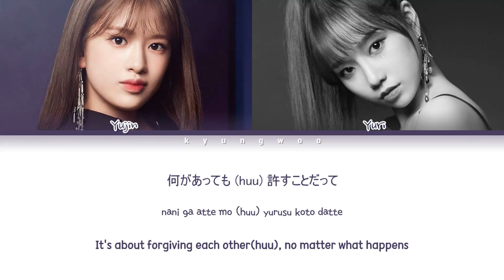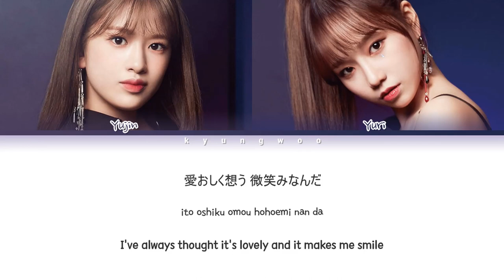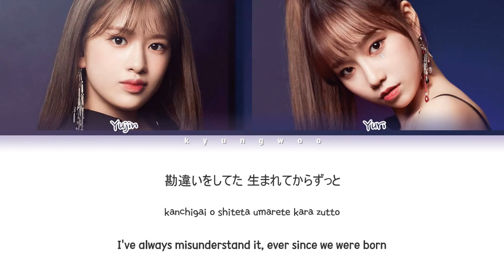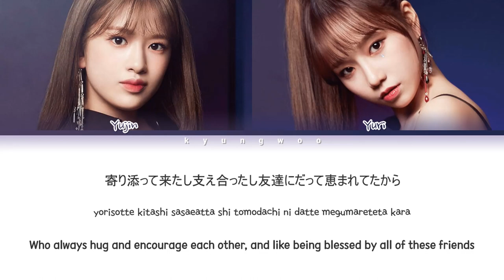IZ*ONE (アイズワン) "Human Love (人間愛)" (Eng/Rom/Kan/歌詞)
engtrans by @sunshineyena

All Rights Administered by UMG JP.

• Artist: IZ*ONE (アイズワン)
• Track ♫: Human Love (人間愛)
• Album: "Buenos Aires"
• Released: 2019